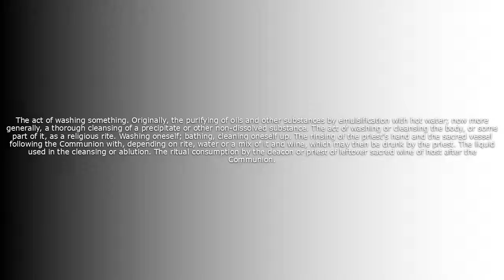What does Ablution mean?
What does Ablution mean in English? Learn the meaning of the word Ablution! How to Pronounce Ablution. Expand your vocabulary, learn words.